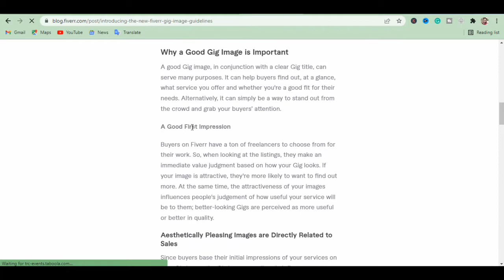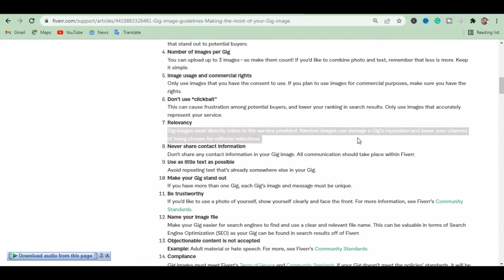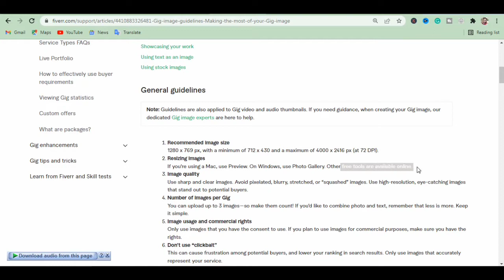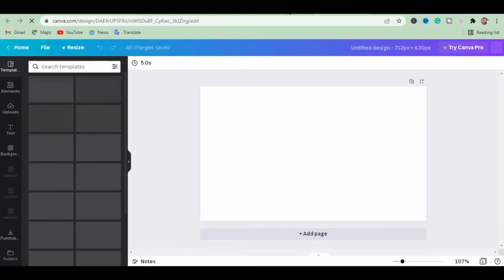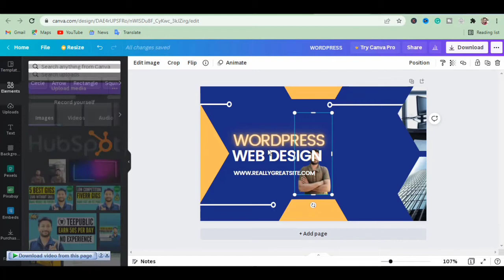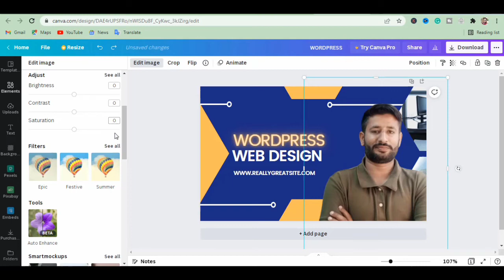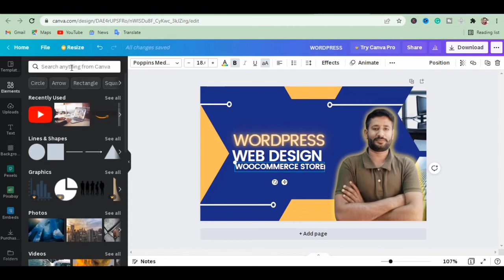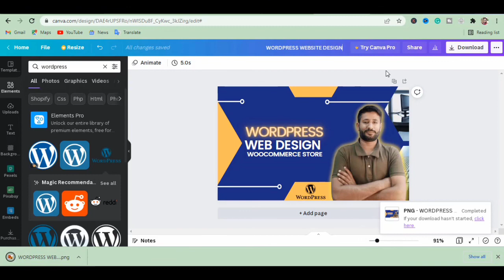Fiverr Gig Image Guidelines 2022 | Fiverr New Update 2022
In this video, I am sharing Fiverr gig image guidelines 2022 to update gig images according to Fiverr new update for better performance of gig.

I have also practically shared how to create a Fiverr gig image with free canva tool to design a gig image.

Fiverr gig image is most important part for getting orders on Fiverr and make money on Fiverr.